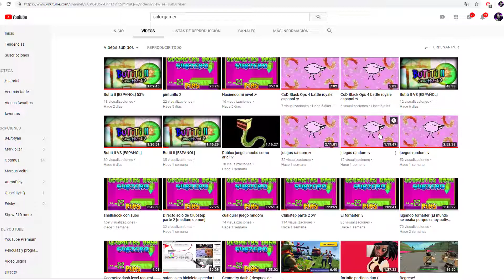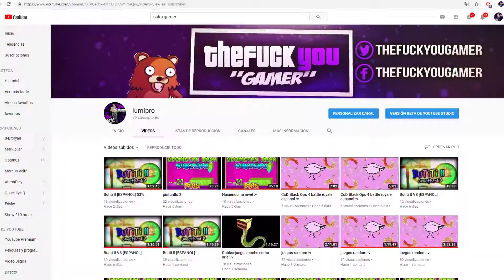La razon por la que ahora solo ago directos :V